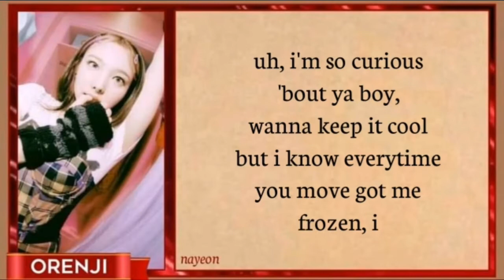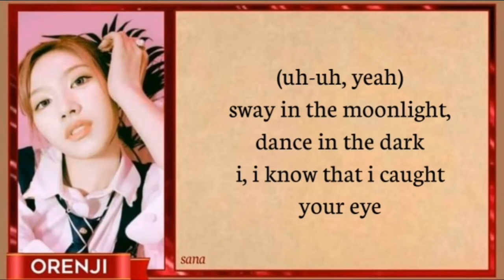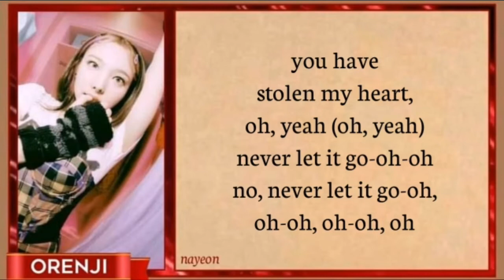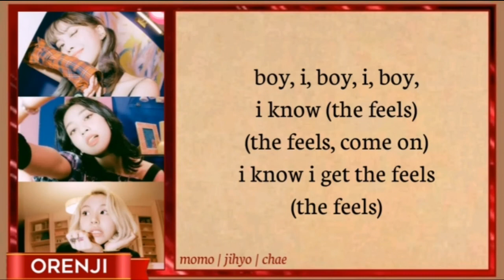TWICE(트와이스) "The Feels" [STEREOTYPE REMIX] LYRICS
Album:
Year: 2021
Genre: KPOP
Artist: TWICE
Entertainment: JYP Entertainment

⏺️ EASY LYRICS
⏺️ MUSIC VIDEO
⏺️ COMEBACK STAGE
⏺️ REMIXES
⏺️ PIANO VERSION
⏺️ BALLAD VERSION
⏺️ ACAPELLA VERSION
⏺️ KARAOKE VERSION
⏺️ OFFICIAL INSTRUMENTAL
⏺️ THE FEELS STEREOTYPES REMIX LYRICS